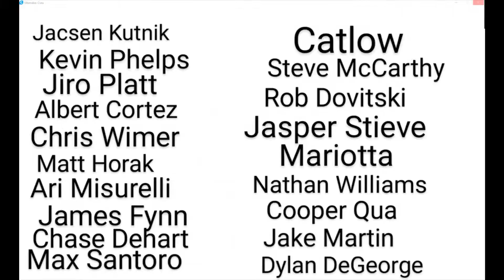winter spring cine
Riders riding the East Coast spots.

Riders:
Max Santoro
Cooper Qua
Matt Horak
Javier Albert Cortez Diaz
Jacsen Kutnik
Kevin Phelps
 Fynn
Jiro Platt
Catlow
Ryan Ruegg
Dylan DeGeorge
Jasper Stieve
Steve McCarthy
Chase Dehart
Nathan Williams